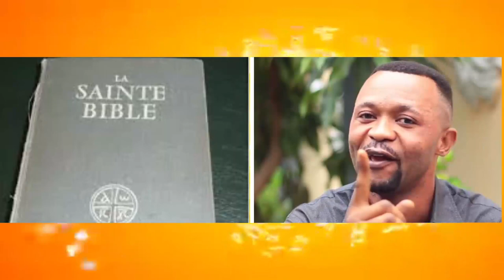URGENT: BAGARRE LES COMBATTANTS DE L' UDPS CONTRE LES COMBATTANTS DE MARTIN FAYULU